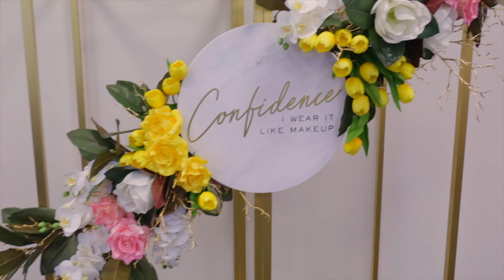Ladies Breakfast - My City Church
Завтрак для женщин в честь 8 марта в церкви Моего города.